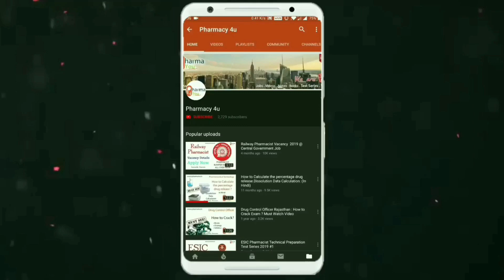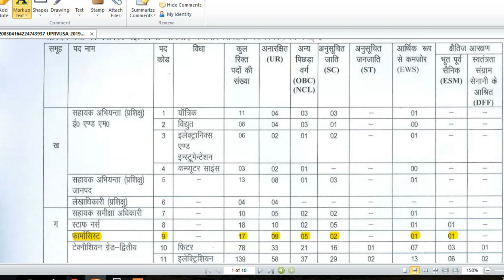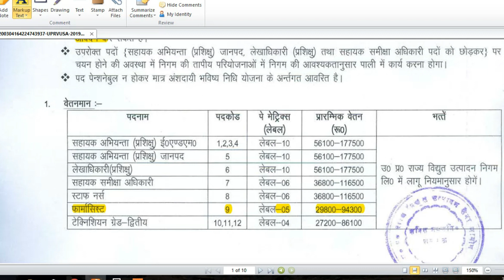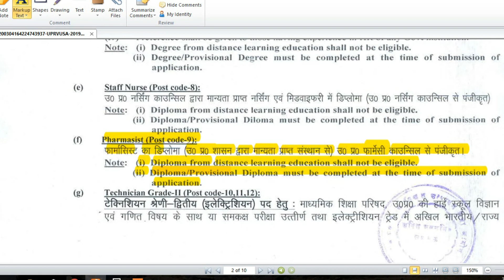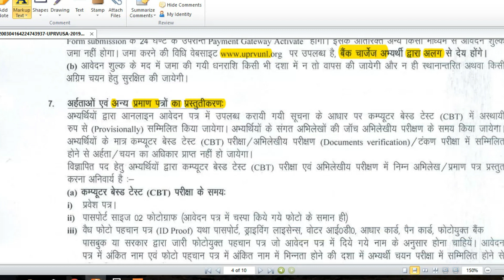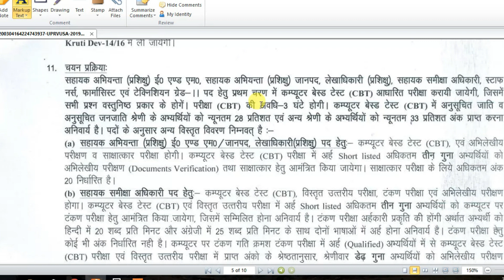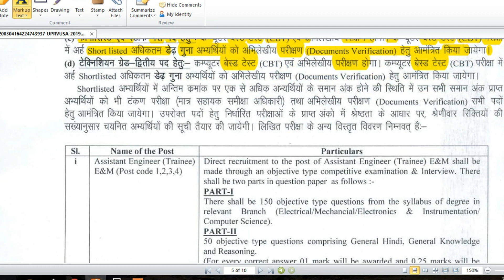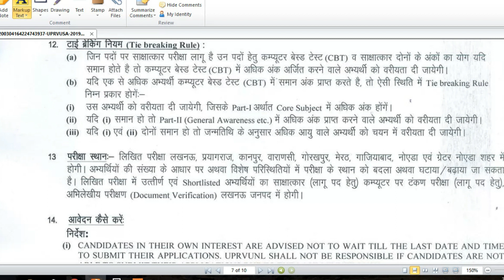Pharmacist Vacancy at UP Rajya Vidyut Utpadan Nigam Limited| D Pharm | Government Job | Details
In this video, we have explained about  Pharmacist Vacancy at Uttar Pradesh Rajya Vidyut Utpadan Nigam Limited,  eligibility & details. Do like our video and share it among your friends.

Pharma 4 you hub is the destination for all the stuff related to the pharmacy profession. You can find here Jobs, Conferences, Notes, Pharma News, Expert Views, Pharma e-Lectures. With that, we also provide services like scientific writing, article editing, book cover designing, book publication and thesis writing solution at a very reasonable cost.